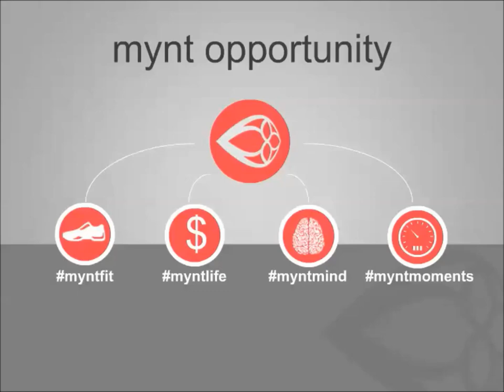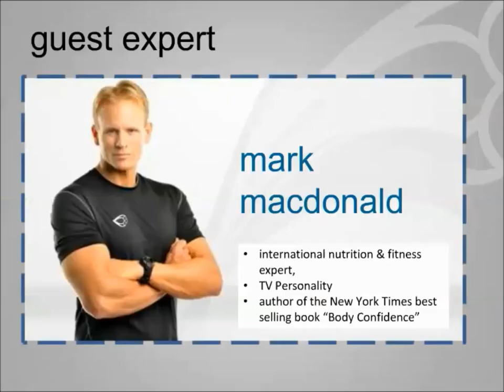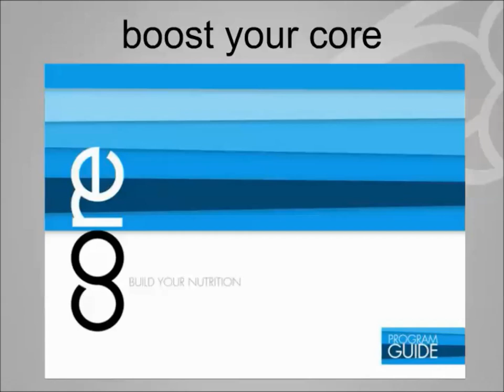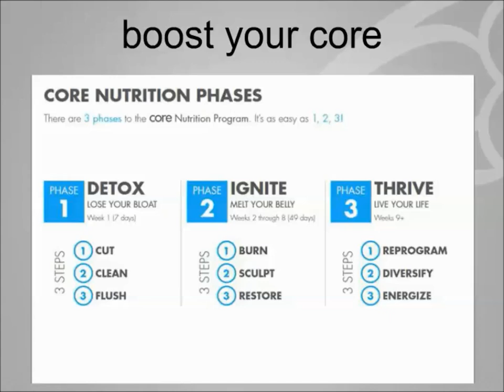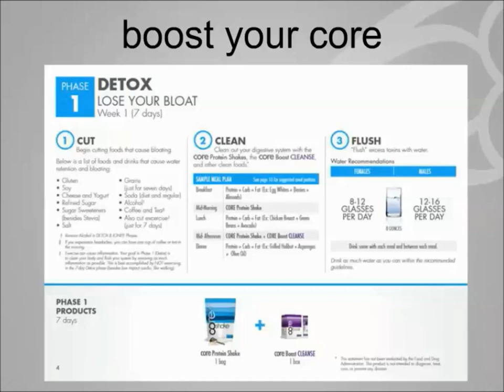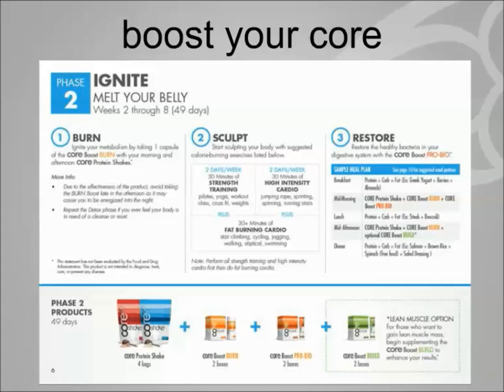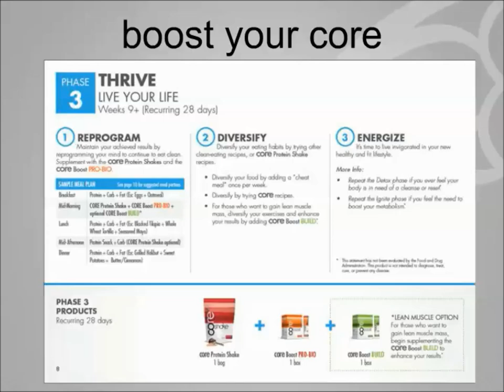MYNT - 8 Week Run with Mark Macdonald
MYNT is a FITNESS movement for OUR generation. A ground floor opportunity with a billion dollar company to build a residual income for life. A pay-it-forward culture that WILL make a difference in the world!